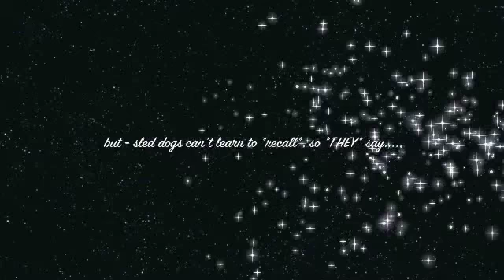Capella Recall.m4v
Some people say that sled dogs can't be reliably trained to "recall" or respond to the cue "come".  Watch the vid, and decide for yourself.